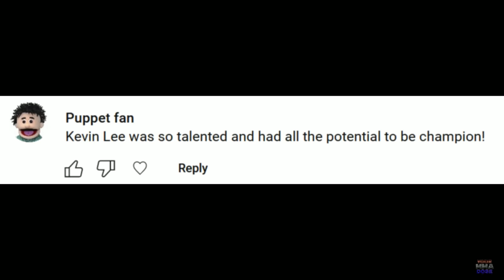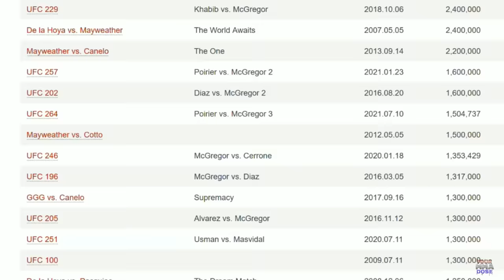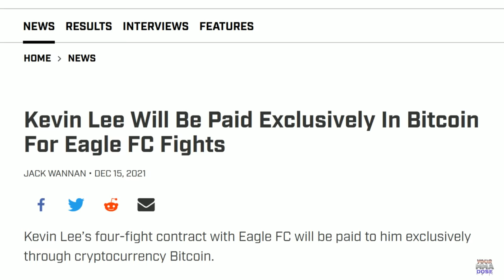Return of the Prelim Phenom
Is this the end of Keith Lee's brother? Or will the Prelim Phenom return?